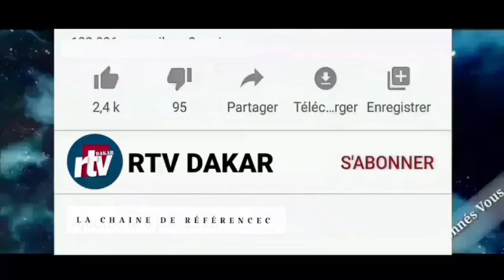🚨Urgent: la colére noire de Kebs thiam à mame diarra fam "taloumala balay djeuw lou eup tourou